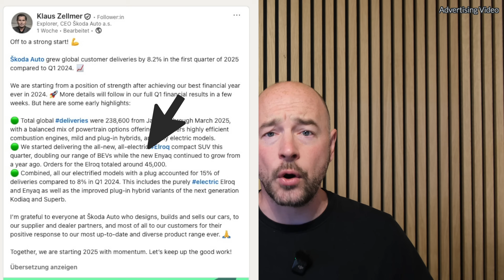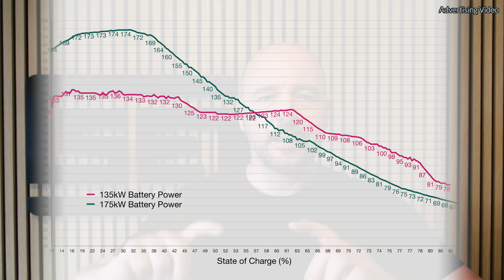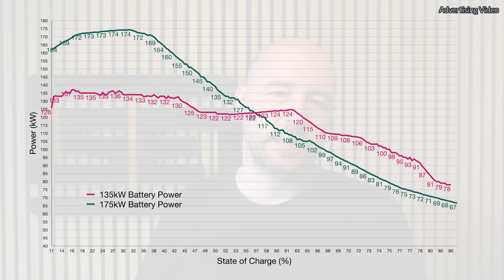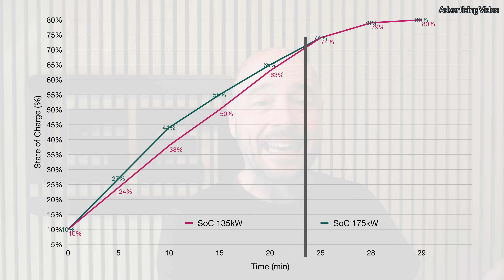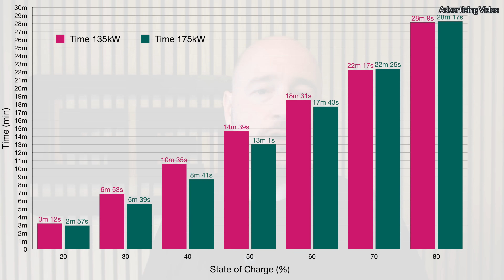Soon only 135kW Charging Power left in the Skoda ELROQ 85? What that really means for you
🔷Video Chapter
00:00 Content of this video
00:43 What will change with the ELROQ 85
03:59 What does it mean in everyday usage
09:10 Is 135kW really low charging speed?
13:17 My personal take on this